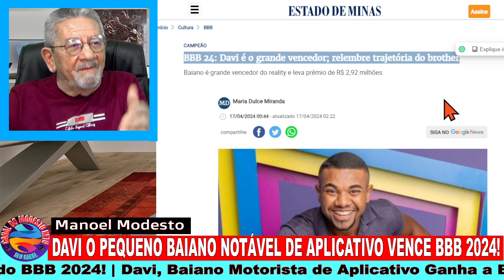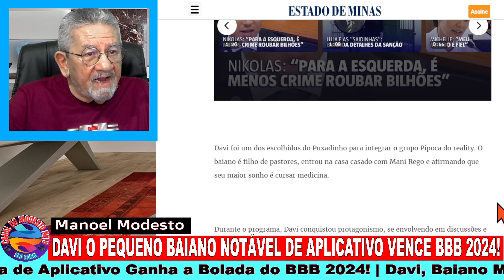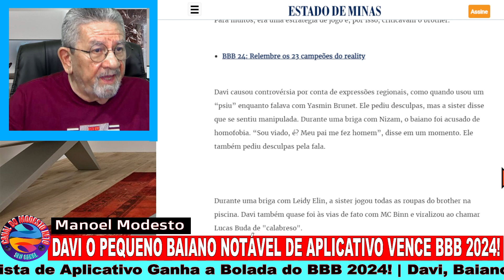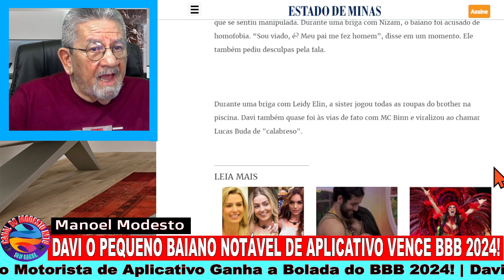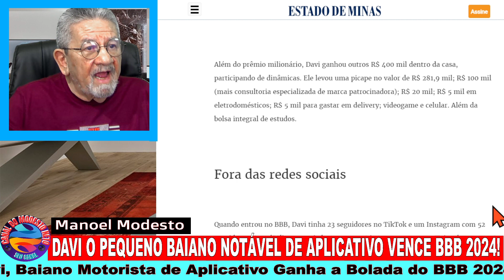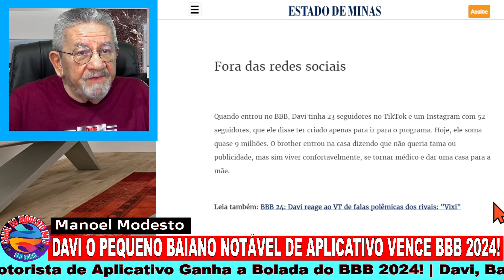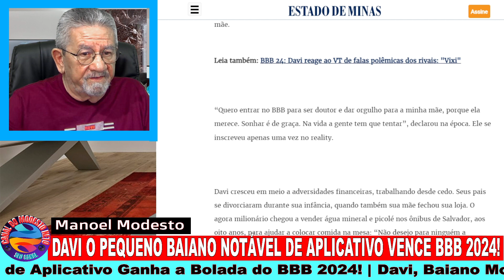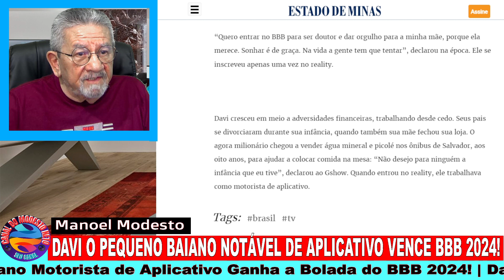DAVI Sagra-se Grande Vencedor Contra o Gigante Golias no BBB 2024! - Canal do Modesto Neto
O baiano Davi, motorista de aplicativo, que timidamente chegou ao BBB 2024 a partir de janeiro deste ano, conseguiu ser o grande campeão desse reality show e levar a bolada de 2,92 milhões de reais, além de mais dinheiro a título de prêmios, patrocínios, além de ter garantido a sua bolsa de estudo no curso de medicina, que segundo ele, seria o seu maior sonho. Apesar de todas as adversidades que enfrentou no programa da rede Globo de Televisão, inclusive discriminação, em que até mesmo o cantor Paulo Ricardo do RPM esnobou diante dele e se negou a cumprimentá-lo, mesmo assim, ele nessa disputa, no final ocorrido neste últi dia 16, conseguiu ser o vencedor da prova e abocanhou a maior bolada da história do reality, versão 2024. Assista o vídeo, inscreva-se no canal, deixe o gostei, ative o sininho para receber todas as notificações, compartilhe com amigos, amigas, colabora com o nosso APOIE-SE no VALEU DEMAIS, se torno MEMBRO deste canal e, se quiser e puder, colabora com qualquer valor com o nosso PIX abaixo indicado. Sinceros agradecimentos por ajudar a fortalecer este canal nesta plataforma do YouTube.

NOTA: Fundo musical de finalização do vídeo, de minha aquisição do Pacote da Wondershare Filmora.

SEJA MEMBRO DESTE CANAL E NOS DÊ UMA FORÇA NO APOIE-SE AÍ NOS BOTÕES LOGO ABAIXO DO VÍDEO. OBRIGADO!

LINKS DE PLATAFORMAS DE LIVROS:

01) - PORTAL UICLAP LIVRO IMPRESSO – ENQUANTO DEUS DORMIA.
2.1) – Catador de Ilusões – E-book
2.2) – Sombras do Fascismo em E-book
2.3) – Sombras do Fascismo Impresso
03) – CLUBE DE AUTORES
3.1) – Catador de Ilusões Impresso:
- Para ver o meu livro.
04) – GOOGLE PLAY LIVROS:
4.1) – Enquanto Deus Dormia – Em E-book
4.2) – Catador de Ilusões – Em E-book

MEUS OUTROS CANAIS NO YouTube:
🔴Canal M & A Direito -  @CModesto_ADireito
🔴Canal de Interessantes Histórias -  @CanalIH98
🛑Canal Estóico - Philo Zofia -  @MFiloestoico